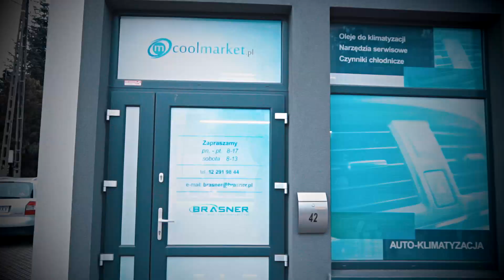Lutowanie rurek aluminiowych zestawem Castolin 1450 lutem ALU FLAM 198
W filmie przedstawiono lutowanie rurek aluminiowych lutem ALU FLAM przy wykorzystaniu palnika  Castolin 1450GM

Produkty wykorzystane w prezentacji dostępne są w naszym sklepie coolmarket.pl:

1)      ALU FLAM 198 FCW (515756)   Lut do aluminium